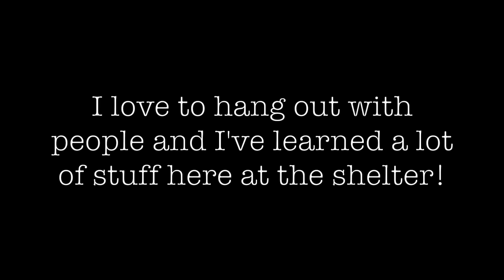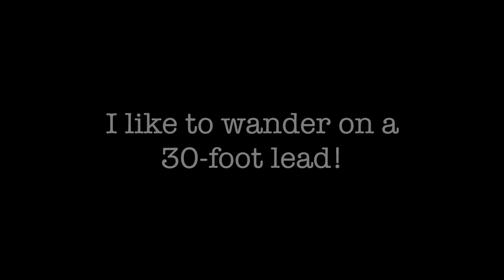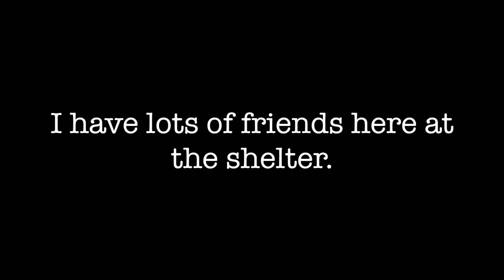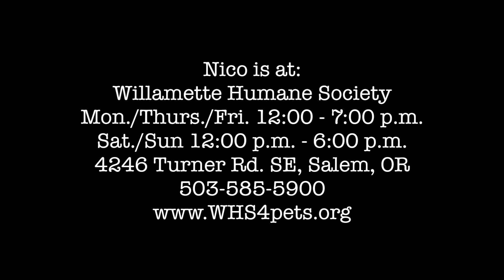Looking For A Best Friend?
Nico is a much loved dog at Willamette Humane Society in Salem, Oregon. He has been waiting for a forever home since last July. He needs a person who will help him continue his training and help him to be the best friend one could ever have.